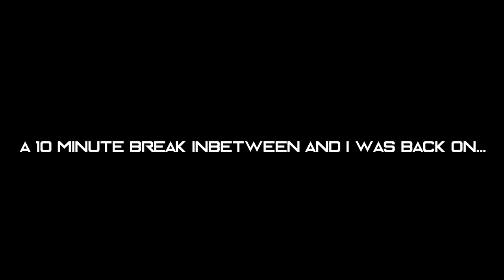Aaron in Athens | President Cup 2017 - Episode 3 FIGHT DAY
Hello Everyone!

Here is Episode 3 of Aaron In Athens! I hope you enjoy. Seeing as this is the main video of the series, focusing on the fight day!

Comment Videos/Vlog's You Would Like Me To Do!